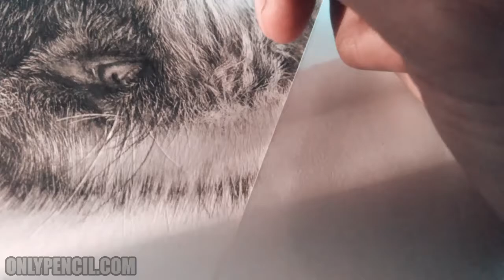African Wild Dog Embellished Prints